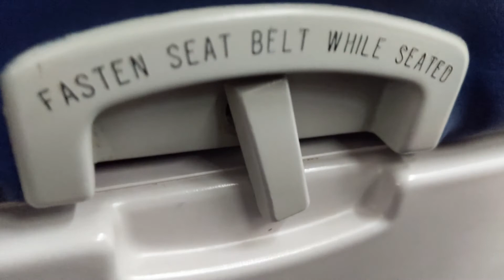Tray table latch